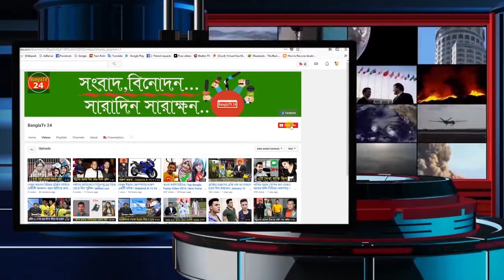সুন্দরী মেয়েদের ঢং দেখুন।ফানি ভিডিও না দেখলে মিস করবেন।